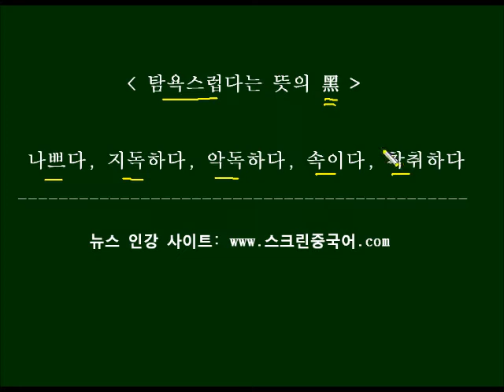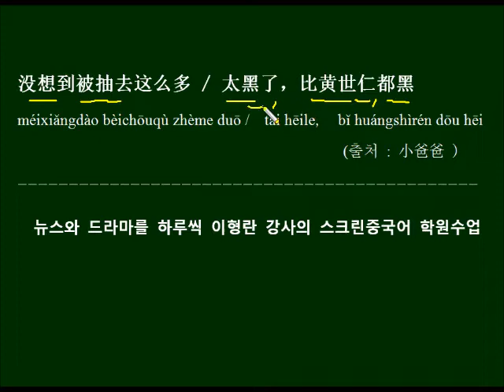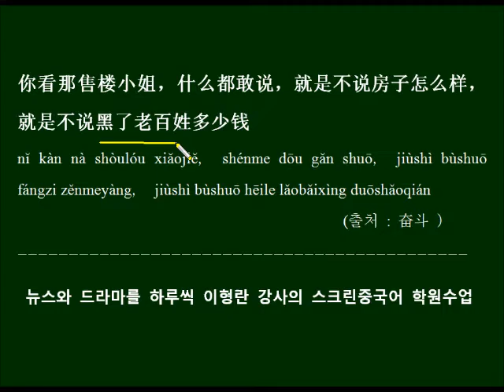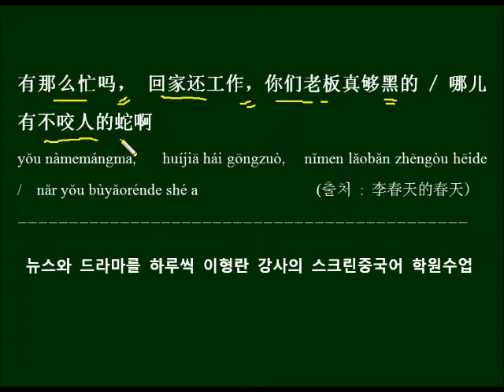돈에 탐욕스럽다는 뜻의 黑를 중국드라마 대사로 배우기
돈과 관련하여 인간성이 나쁘다 지독하다라는 뜻의 黑를 드라마 대사를 예문으로 반복해서 외워봅니다